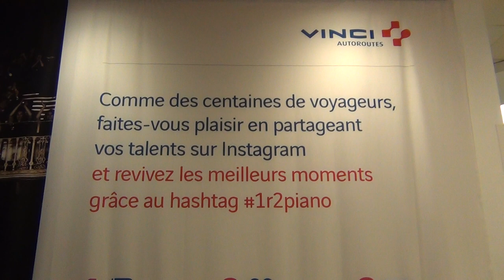It's a Miracle & Divine Gift, that Kylean Hross taught himself Classical Piano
In spite of the Endless Incessant SwiSS Nazi Terror on me and my family, our efforts are at the Service of Humanity; and until the SwiSS Nazis will break us down completely, we will continue to offer you the best we can: &